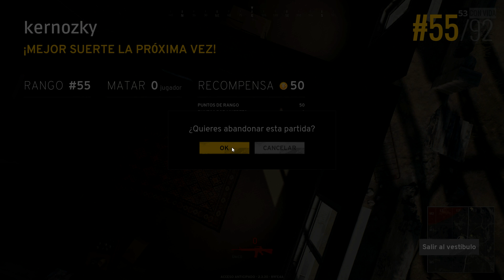BATTLEGROUNDS: Primeras Partidas por Kernozky Semental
SIGUEME PERRO!